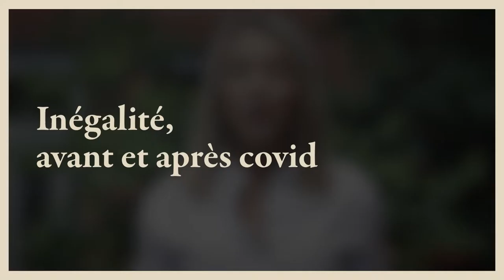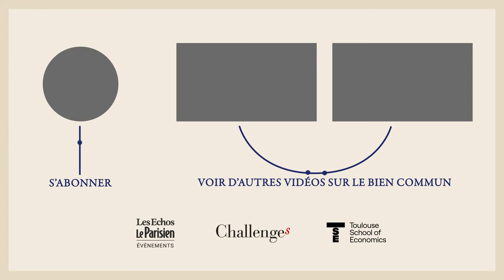Nadia Pellefigue, Vice-présidente de la région expose sa vison du bien commun